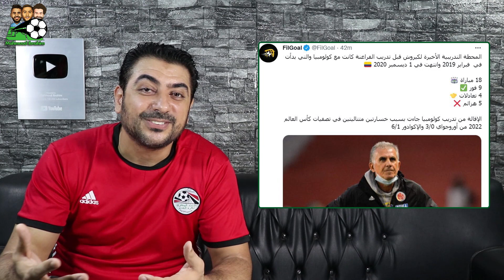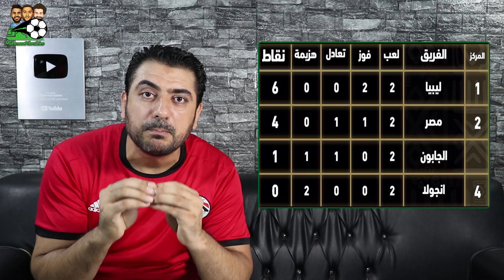مفاجأة .. كيروش المدير الفني الجديد للفراعنة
مميزات وعيوب المدير الفني الجديد للمنتخب المصري